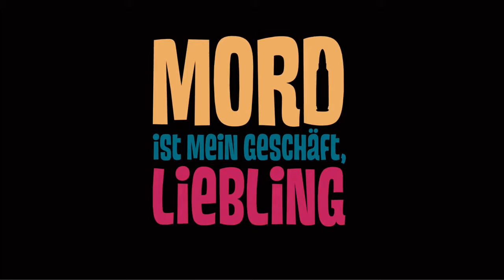Mord ist mein Geschäft Liebling Trailer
Egon Riedel, Directed By: Sebastian Niemann